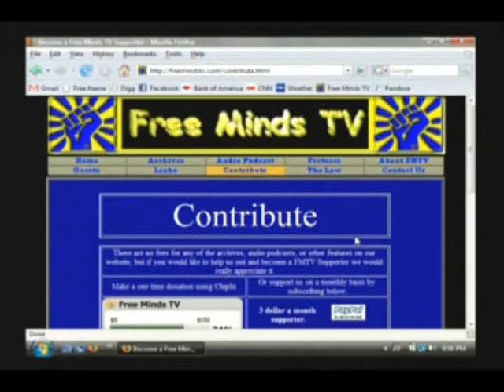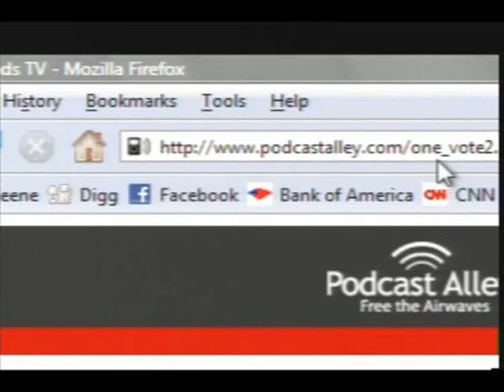Ron Paul Interview on Free Minds TV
Toby Iselin of Free Minds TV interviews Ron Paul at the NH Strafford County Straw Poll on August 18, 2007.

Ron Paul came out on top taking 73% of the vote at the poll.

For the entire episode this interview aired on and more information about Free Minds TV please